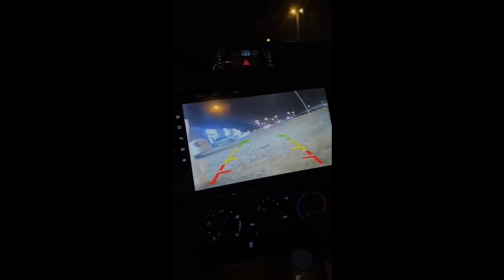Funniest People In The World|Part #060.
Koche's magic failed.